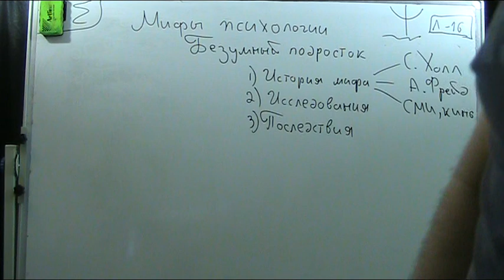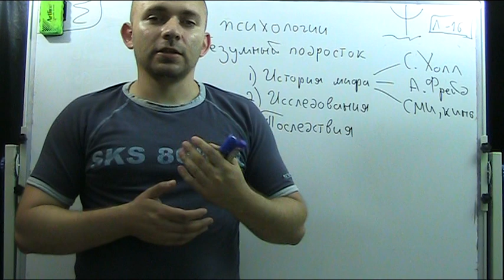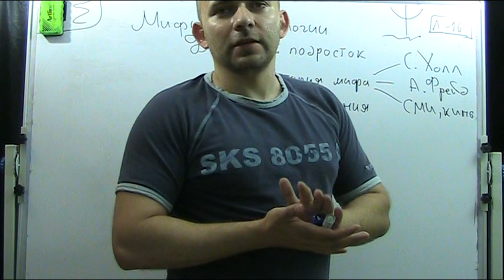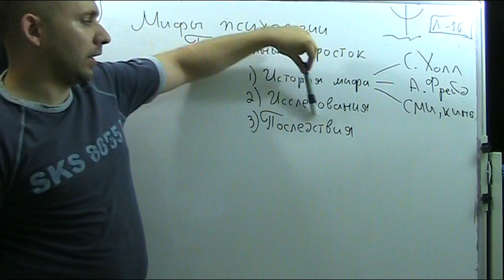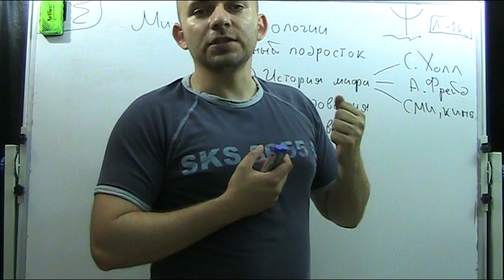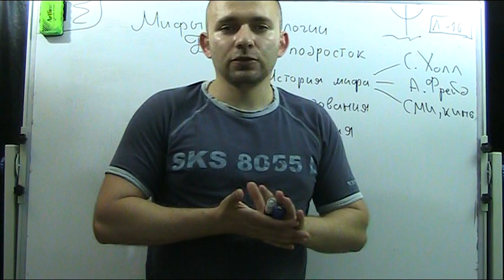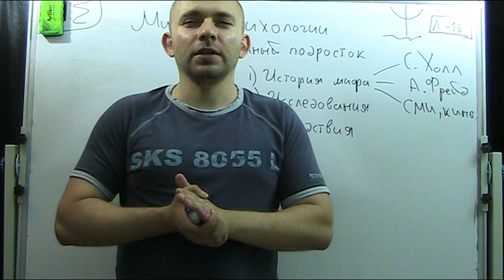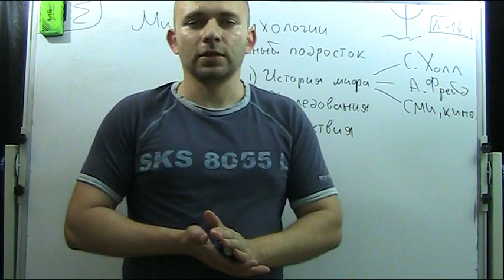Мифы психологии - Трудный подросток.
Трудный подросток, подростковый возраст - возраст эмоциональных бурь. Конфликтов. Кошмар для родителей.

Почему силен этот миф. какова его история. Что думают ученые? И каковы последствия этого мифа.

Об этом поговорим сегодня. Как всегда, научно, просто и полезно

Игорь Клейнер
матройд позитива
2013
איגור קליינר
פסיכולוגיה
מיטוסים
igor_eta